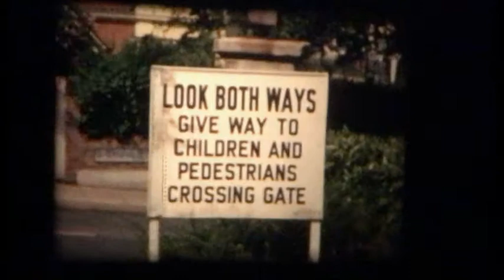Ashton Family (1970ish)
Sadet, Roy, Michael, Pat, Hector, Flo, Kim and many more.